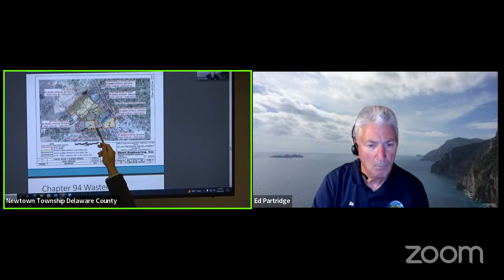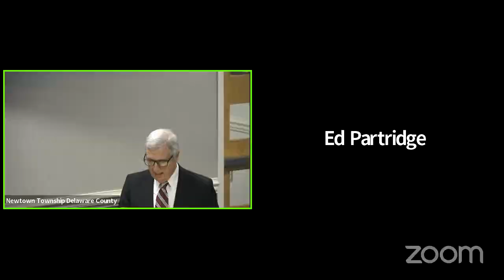Board of Supervisors Meeting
1.  EXECUTIVE SESSION 6PM

 1.1.  Discussion

 1.2.  FYI

 2.  CALL TO ORDER: Chairman Altieri called the meeting to order at 7:17PM

 3.  ROLL CALL: as indicated above

 4.  MOMENT OF SILENCE AND PLEDGE OF ALLEGIANCE was led by Chairman Altieri

 5.  AGENDA:

5.1. Consider approving amending the agenda to include the addition of the hiring of a grant writer to explore ? for the Police Department LISTEN &amp; FINISHED!

    5.2.  Consider approving amending the agenda to include the removal of the word "advertise" in item 14.7 and add the verbiage after Finance Director at a cost not to exceed $10,000

    5.3.  Consider approving the amended agenda as previously noted

 6.  PUBLIC COMMENT FOR AGENDA ITEMS ONLY:

 7.  MINUTES:

    7.1.  Consider approving the minutes from the September 12, 2022 meeting

 8.  PRESENTATIONS:

    8.1.  Availability of Township sewer capacity - Dave Porter, P.E. Municipal Authority Engineer

    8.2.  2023 Proposed Other Funds Budget Presentation - Rich Lafiata

 9.  REPORTS: (August)

    9.1.  Report from the Police Department - Chief Chris Lunn

    9.2.  Report from the Fire Department - Chief Doug Everlof The Chief thanked everyone who participated in the Pints in the Square fundraiser and stated it was extremely successful. The Chief also noted on O...

    9.3.  Report from the Public Works Director - George Sharretts

    9.4.  Report from the Building/Codes Officer - Andrew Reczek

    9.5.  Report from the Finance Director - Richard Lafiata

    9.6.  Report from the Library Director - Arlene Caruso

    9.7.  Report from the Township Engineer - Eric Johnson/Pennoni

    9.8.  Report from the Township Manager - Stephen Nease Team building October 21st - offices will be closed from 11am-2pm CDCA loan - the Township will vote not in favor PECO - Goshen Trail trees

 10.  BUDGET ADJUSTMENT:

    10.1.  Consider approving Budget Increase 2022-06; increasing the Capital Fund Budget as follows: • Increasing revenue account #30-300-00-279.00 (Use of Fund Balance ) by $31,441.00 • Increasing expense acco...

    10.2.  Consider approving Budget Increase 2022- 07 ; increasing the General Fund Budget as follows: • Increasing revenue account #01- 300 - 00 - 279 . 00 (Use of Fund Balance ) by $ 17,998.00 • Increasing ex...

 11.  PAYMENTS:

    11.1.  Consider approving the following court ordered tax reduction refunds: $6,181.59 payment to Campus Investors Office B LP at 3843 West Chester Pike for the 2020 tax year $4,665.22 payment to Campus Inve...

    11.2.  Consider approving the refund of the $75 room rental fee payable to Assoccia Mid-Atlantic for the annual Muirwood HOA meeting which needed to be cancelled

 12.  BILLS:

    12.1.  Consider approving bills on Check Register A dated September 26, 2022 totaling $414,220.31

    12.2.  Consider approving bills on Check Register B dated September 26, 2022 totaling $2,284,000.00. This is to move monies from the Township's current account to PLGIT to investment as approved at the Septe...

 13.  DEVELOPER RELEASE:

    13.1.  Consider approving Escrow Release PH 1 for Liseter PH 1 totaling $401,889.50 for site work and reaffirm the previously approved sanitary Release #7 for $64,380 (at the October 10, 2016 Board meeting) ...

 14.  NEW BUSINESS:

    14.1.  Consider approving the permission to advertise for all open/expiring Board, Commission, Committee positions

    14.2.  Consider waiving the Township associated fees for Garrett Williamson's Harvest Festival on October 15, 2022

    14.3.  Consider approving the proposal from Engineering Pennoni for the Ellis Avenue Sidewalk Design at an estimated cost of $85,000

    14.4.  Consider approving the request from BPG to temporarily us